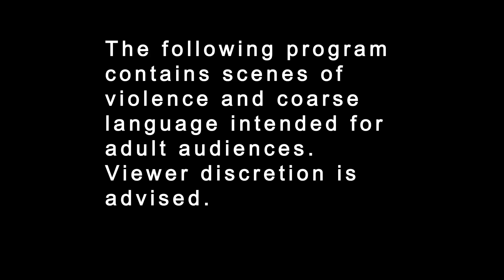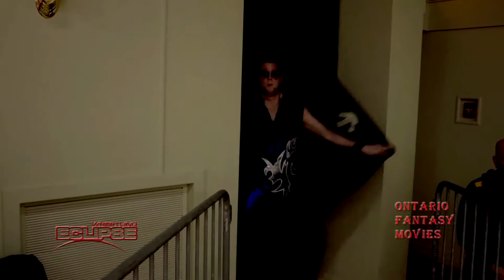Pro Wrestling Eclipse: April Anarchy 2015